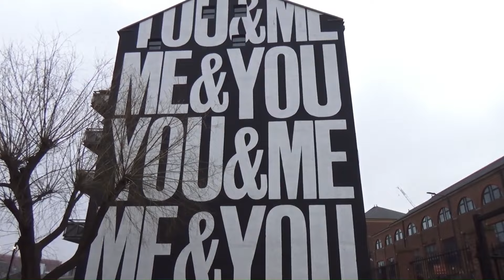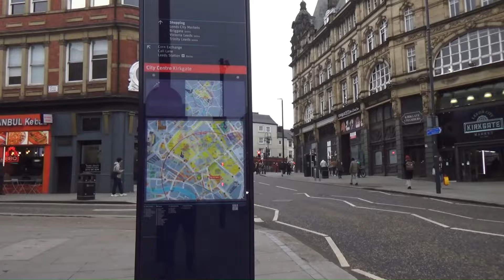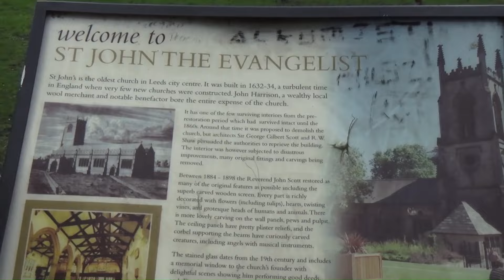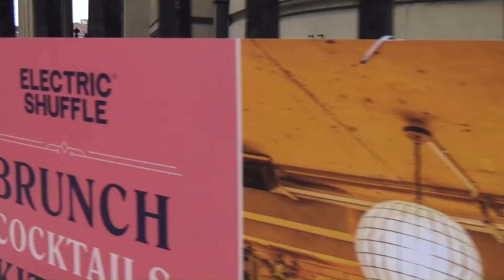Leeds town centre/city centre booming tour 2 10 March 2024 PM time capsule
Street music appear at the end of this video, so I removed the last three minutes while I appealed the de monetization of the original video I uploaded.  Hopefully this will be a time capsule in the future.